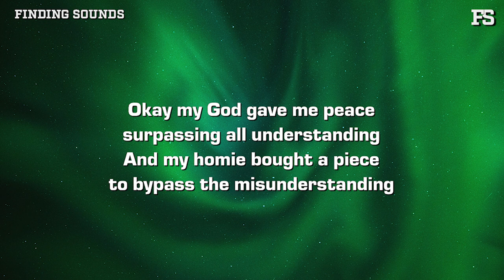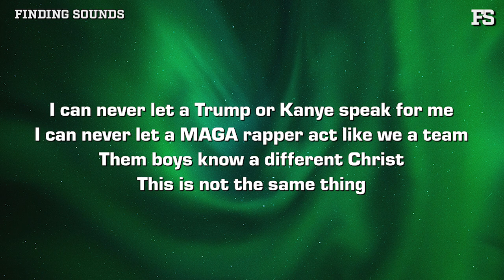Jon Keith - "On The Radar" Freestyle (Lyrics)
Lyrics:

Okay, hold up
I need all of that
I called God and you know He called back what's up?
Living water got it on tap what's up?

Bout to put Daygo on the map what's up?
Down left right uh-huh
Cross my heart bro I just died
Look mom I got no fear left right
God save my foes fore I see him next time

One two three four five six seven times
Seventy I forgive but I cannot forget okay
Born again but talking like a vet
Big dubs up to the grid
God bless OS and He already did
Baby I'm the evidence

This that new mainstream bro is it setting in?
Worship in the dollars that don't make you try of Benjamin
I know a couple people that’s chasing the wrong willy
And you traded God's will for some bills that don't make sense

Okay my God gave me peace surpassing all understanding
And my homie bought a piece to bypass the misunderstanding
Can I be candid? We trying to learn a different kind of laying hands
I pray you get some wisdom but I guess I got to pray again

I need a whole left side leaning to the right
I asked her what I look like and she said, Jesus Christ
Bro is you banging red or blue? I'm trying to be polite
Because either way you got to see the light be the light

Yeah I'm brand new I'm getting new features
And it's still rebuke a pig in the name of Jesus
And walking with the Son is seven days a week for me

I can never let a Trump or Kanye speak for me
I can never let a mega rapper act like we a team
Them boys know a different Christ
This is not the same thing